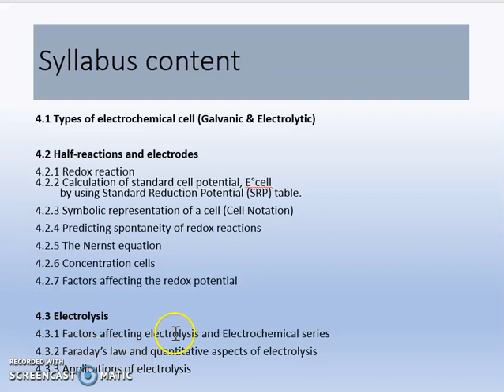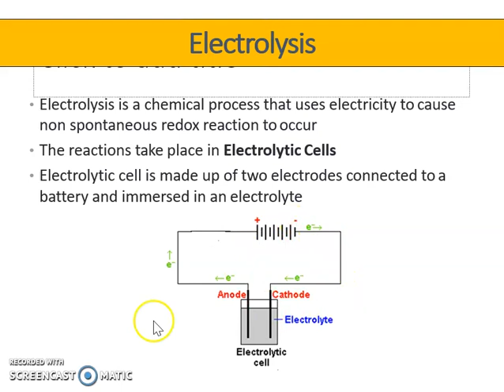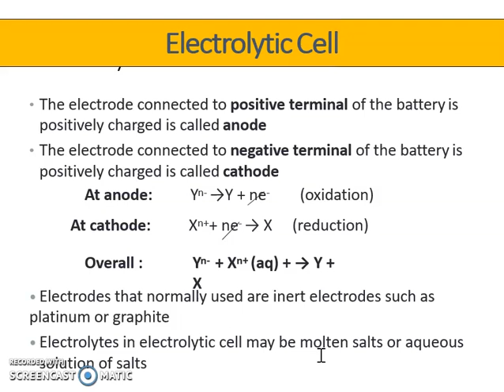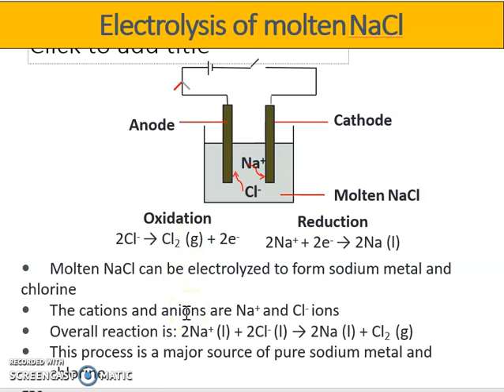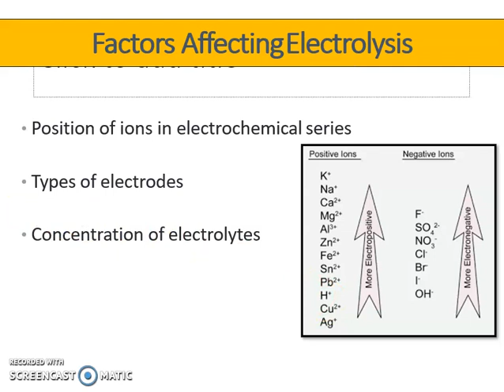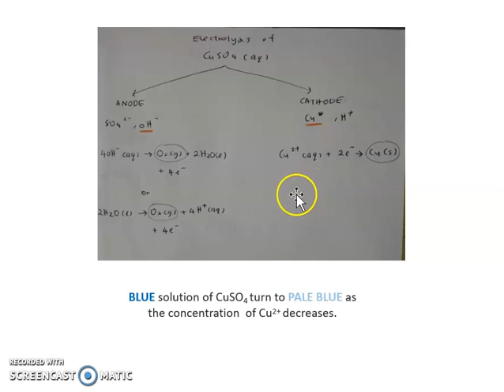CHM271 : CHAPTER 4_ELECTROCHEMISTRY (PART 4 )